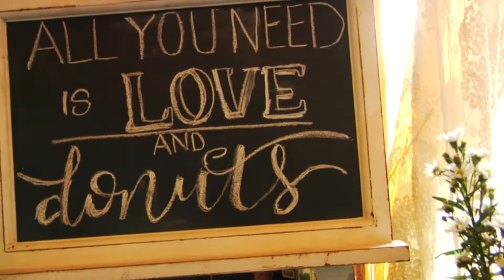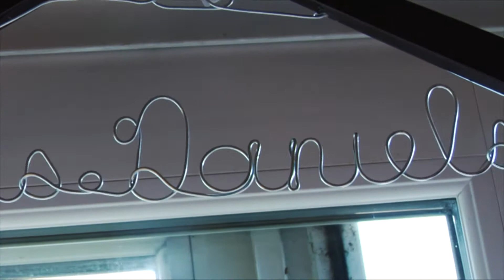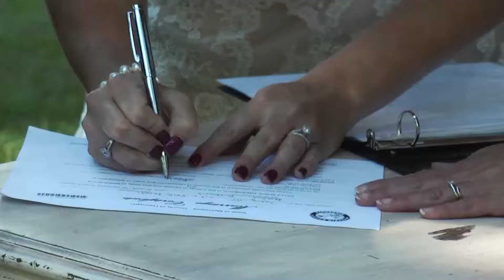Daniels Wedding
Description